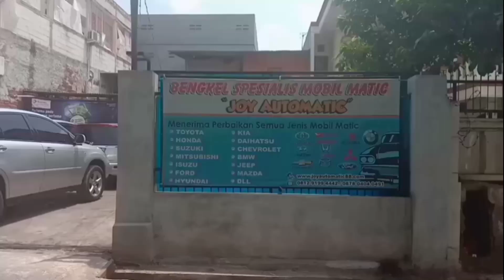MOBIL MATIC TOYOTA SOLUNA,KETIKA DI BAWA JALAN / MESIN SUDAH PANAS TIBA-TIBA LOS POWER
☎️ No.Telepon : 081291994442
📌 Alamat : Jl.Mesjid Al-Fatah,Pengasinan,
                     Rawalumbu RT/RW 004/017
                     Kota Bekasi Timur.